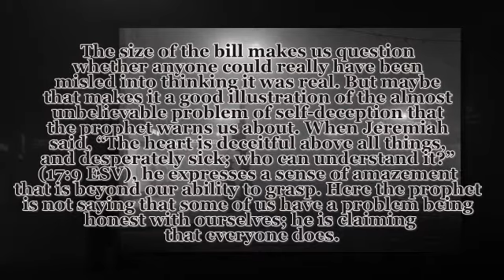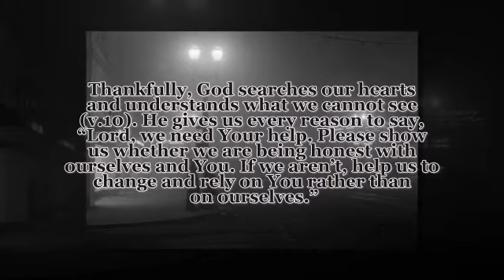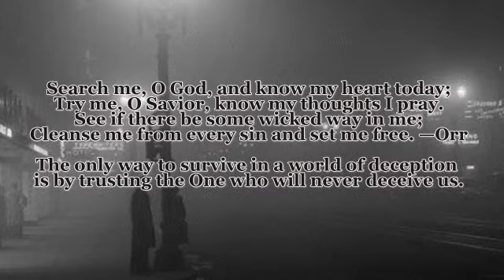Counterfeits Of The Heart